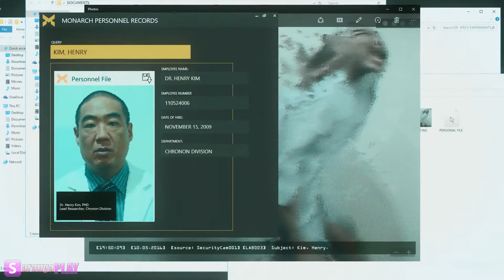มาเล่น Quantum Break: Live Action 1080P [Deutsch] Episode 2 (No Commentary)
เกม: Quantum Break
เครื่อง: Xbox One
ผู้พัฒนา: Remedy Entertainment
ผู้จัดจำหน่าย: Microsoft Studios